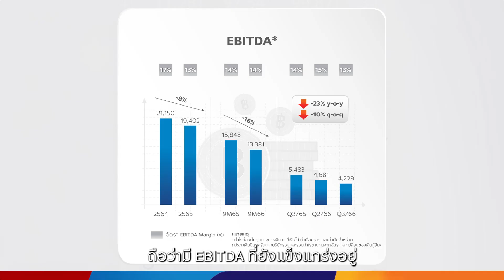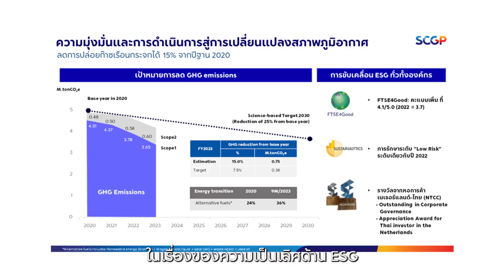SCGP ผลประกอบการไตรมาสที่ 3 ของปี 2566 และผลการดำเนินงานงวด 9 เดือนแรกของปี 2566